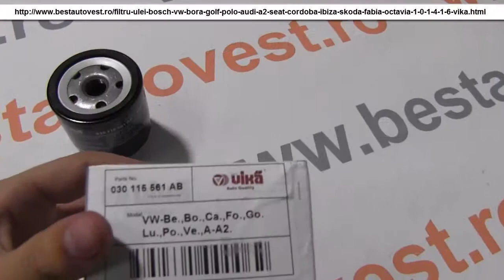Filtru ulei Skoda Fabia Octavia, 1.0, 1.4, 1.6, VIKA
Producator VIKA

Diametru [mm]: 80
Înaltime [mm]: 92
Filet de conectare: 3-4- 16 UNF
Presiune de deschidere blocaj refulare [bar]: 0,12
Presiune de deschidere supapa trecere [bar]: 2,5